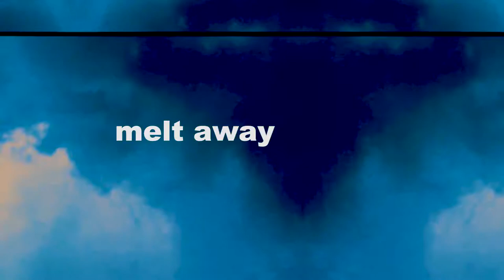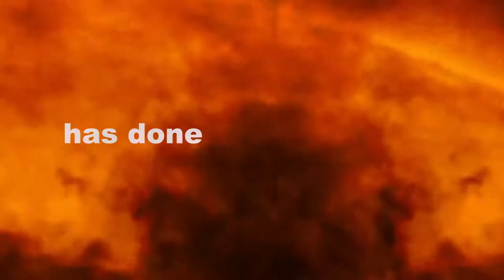where to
i know
where to cry
where to die
where to wonder why
where we must abide
to archaic waste of human nature
melt away as the day heats on
hold on to what is wrong and sing a song
for everyone to fear

what is clear
we are here connected to the sun
just as any human has done
everything is something longer
than we can know
further than we go
this is just a show for nostalgia

don’t have to travel to far
searching for any kind of feeling
I wonder if it’s enough to find
where to send
the baggage
of a hurtful world